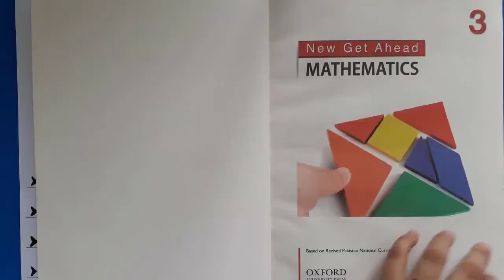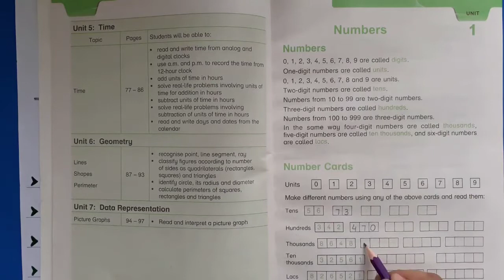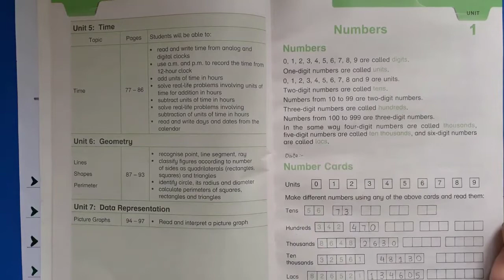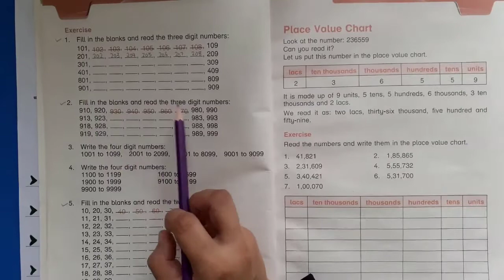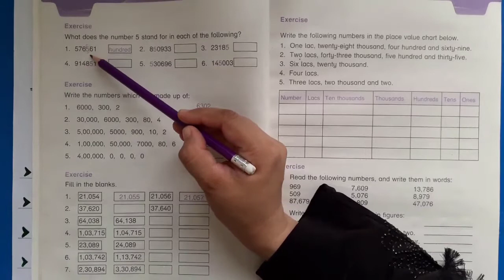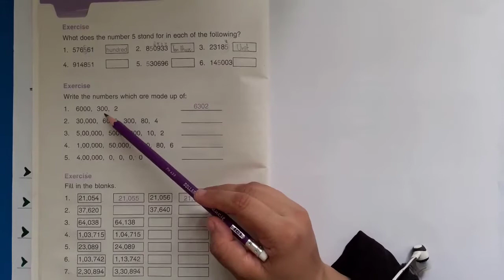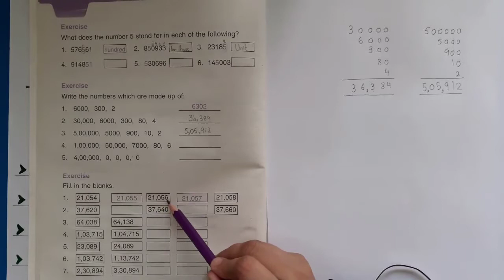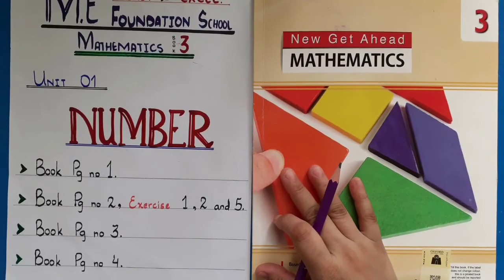Class III - Math - HW3 | 20 July 20 | New get ahead mathematics 3 | Oxford | M.E School